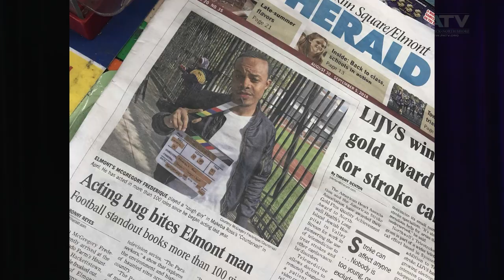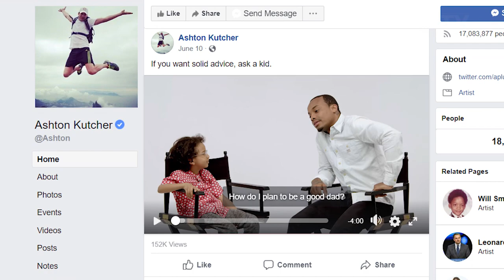Long Island's Rising Star "McGregory Frederique"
A series showcasing new talent on Long Island